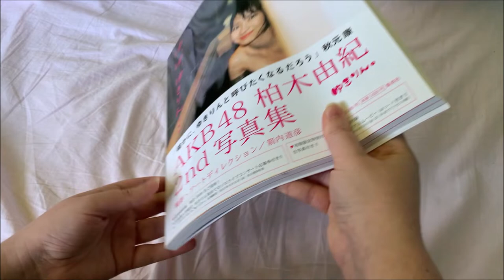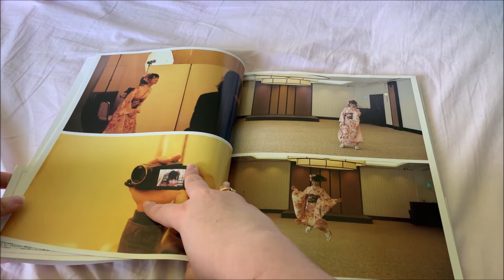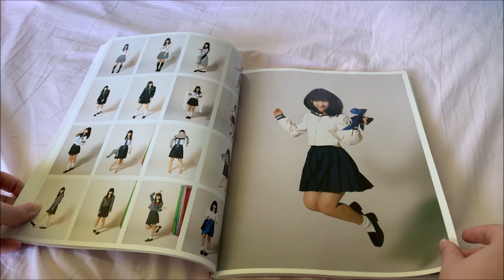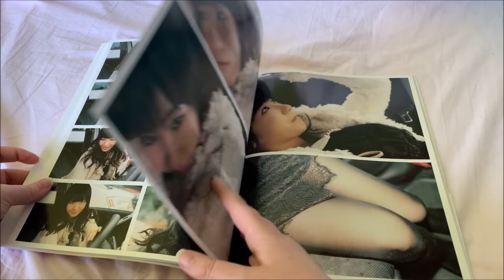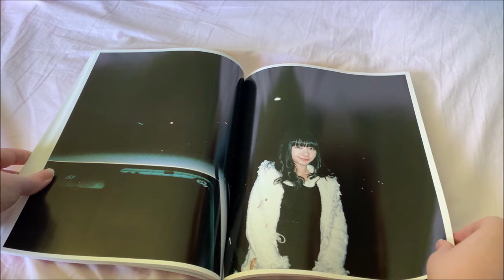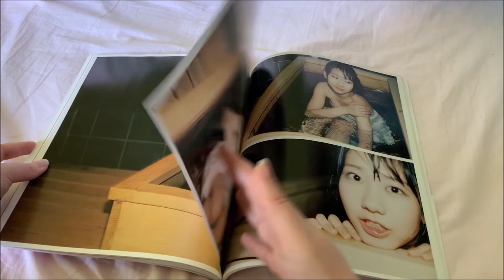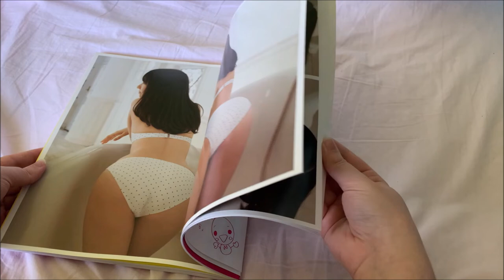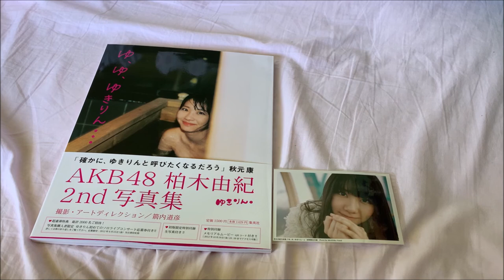Yuki Kashiwagi Yu, Yu, Yukirin photobook unboxing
This photobook is so pretty! I'm so happy to finally have my hands on this!